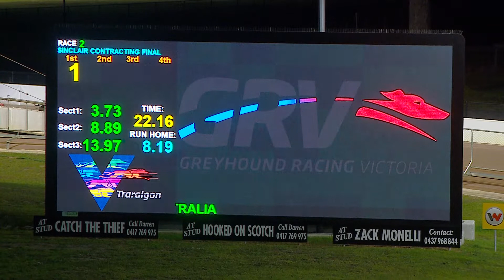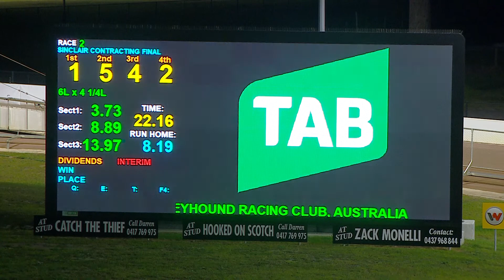TRA FRI 24 JUN 22 R2